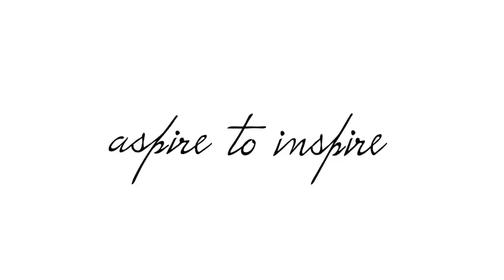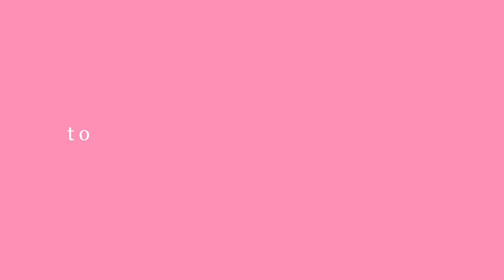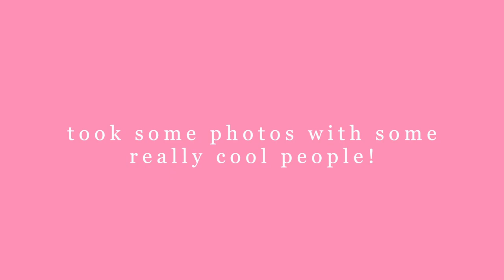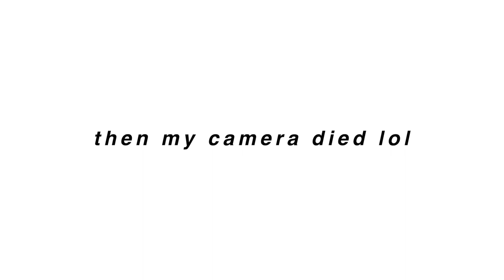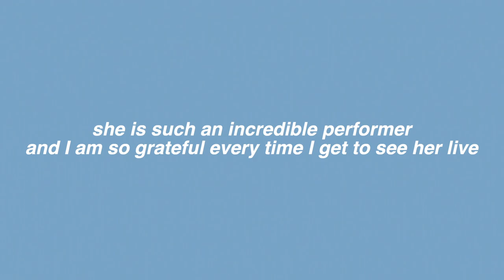THE ACTOR DIARIES | mean girls, self tapes, miranda sings show & more!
☆ Welcome to the January episode of The Actor Diaries! ☆

0:00-2:57 mean girls opening night
2:58-6:55 self tapes
6:56-8:45 miranda sings live show
8:46-11:15 real talk